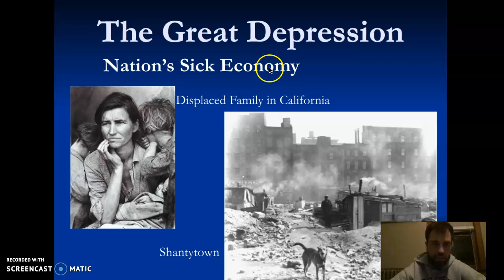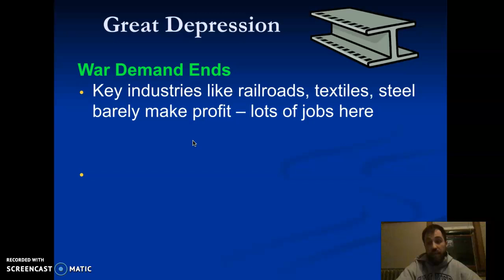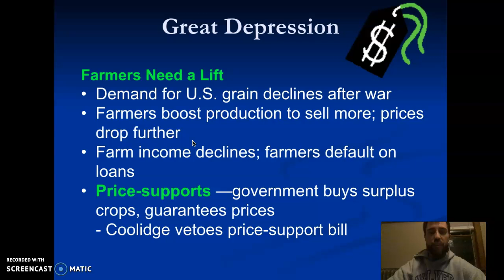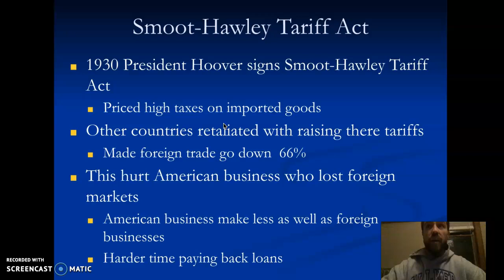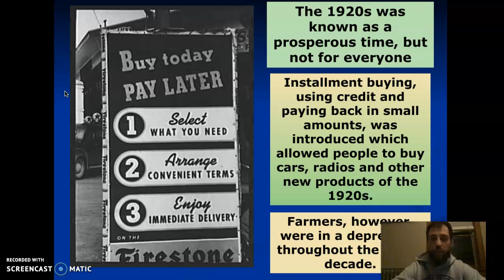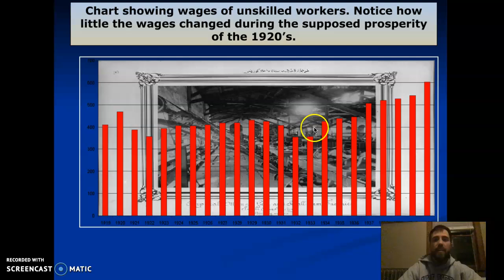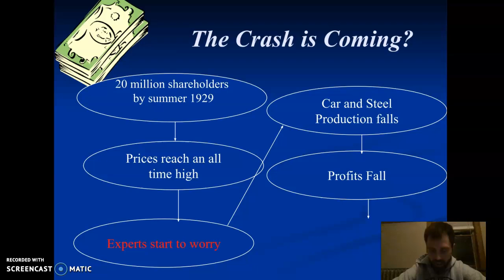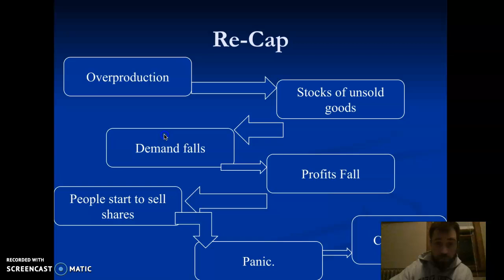Causes of the Great Depression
Video Lecture for my class.